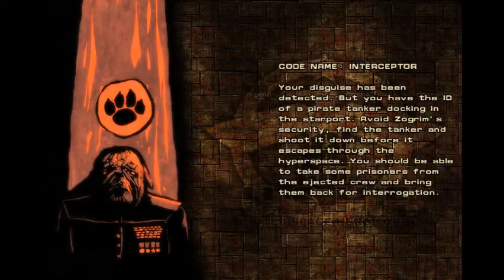Jets'n'Guns Longplay [Level 9] (no commentary)